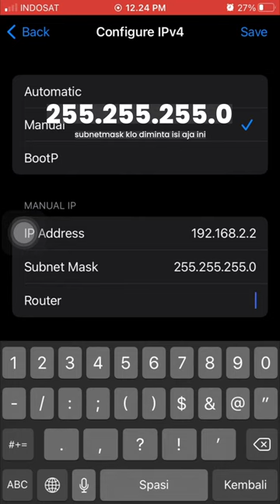CARA SETTING TENDA O3 UNTUK WIFI VOUCHERAN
CARA SETTING TENDA O3 UNTUK WIFI VOUCHERAN PALING MUDAH